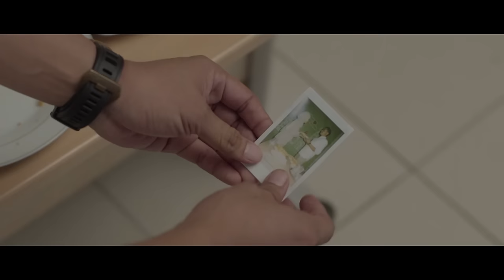Kesempurnaan Cinta Season 2 - Apakah Renata Masih Menunggu Satria?